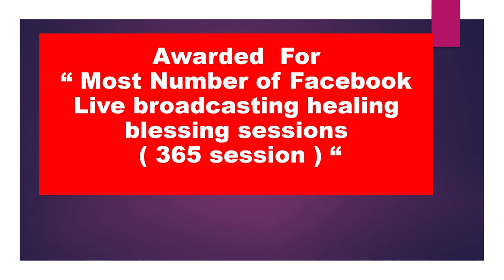Malaysia Book of Records for achieving Most Number of Facebook Online Broadcasting Healing Blessing